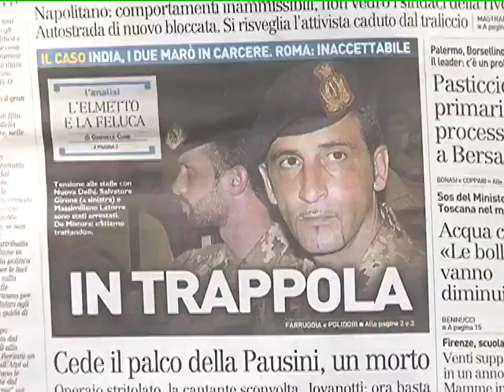Marò in carcere Roma accusa Delhi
vieni a visitare la nostra web tv. È ormai diventato un intricato caso politico-diplomatico la vicenda dei due sottufficiali del Reggimento San Marco imbarcati sulla Enrica Lexie in funzione antipirateria e accusati dalle autorità indiane di avere ucciso due pescatori locali.
Ieri, allo scadere dei 14 giorni di fermo di polizia, il giudice distrettuale di Kollam, Gopakumar, ha deciso il trasferimento immediato nel carcere centrale di Trivandrum dei due fucilieri di Marina, Massimiliano Latorre e Salvatore Girone. Decisione contestata dalle autorità italiane, dal sottosegretario agli Esteri Staffan de Mistura che ha tentato per ore di impedire che i due militari venissero messi in cella insieme a detenuti comuni e dal segretario generale della Farnesina, Giampiero Massolo che ha espresso all'incaricato d'affari indiano a Roma la «vivissima preoccupazione» del nostro Governo per per le decisioni dei giudici indiani ritenendo «inaccettabili» le misure adottate. Nei giorni scorsi ad Arezzo un pazzo ha tentato di rovinare il monumento in memoria dei Carabinieri caduti a Nassirya in missione umanitaria e di pace nel tragico attentato del 2003 donato dal Lions Club Mecenate di Arezzo realizzato dal maestro Alessandro Marrone. Proprio con l'artista abbiamo deciso di sostituire il tricolore che ormai da tempo appariva scolorito e danneggiato dato che nessuno di dovere lo aveva fatto.